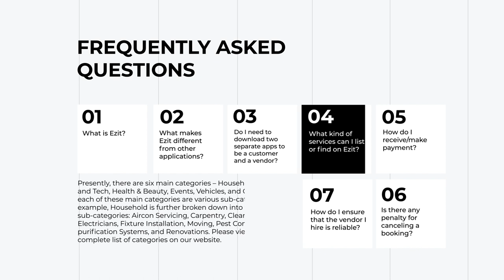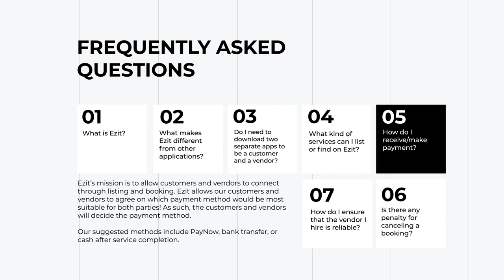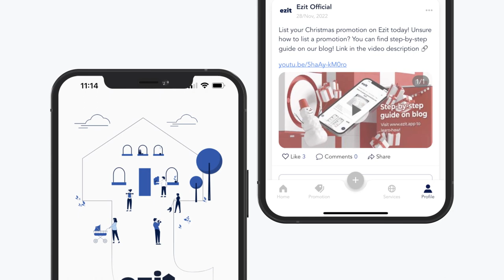7 Frequently Asked Questions About Ezit Answered!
Ezit is now available for download on Google Play & App Store! In this video, we will answer 7 frequently asked questions about the Ezit app!

00:00 Intro
00:03 What is Ezit?
00:18 What makes Ezit different from other applications?
00:39 Do I need to download two separate apps to be a customer and a vendor?
00:58 What kind of services can I list or find on Ezit?
01:12 How do I receive/make payment?
01:26 Is there any penalty for canceling a booking?
01:38 How do I ensure that the vendor I hire is reliable?

To find out more about our mobile application, visit us